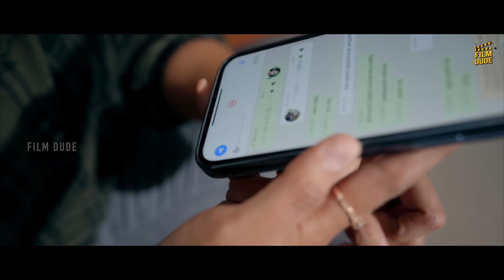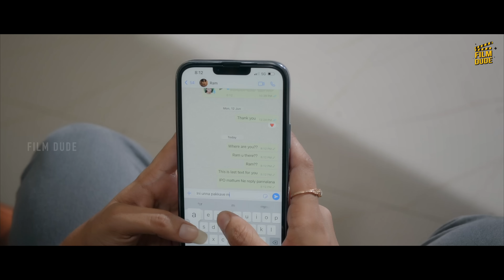Nee Podhum Enakku | நீ போதும் எனக்கு ❣️| Sabari | Reshma | Tamil Concept Video | Film Dude | 4K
Nee Podhum Enakku | நீ போதும் எனக்கு ❣️ |Tamil Concept Video

Production: Tamil Dude media
For advertisement:
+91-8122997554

Cinematography & DI
Naveen Kumar

Dubbing Studio : DV